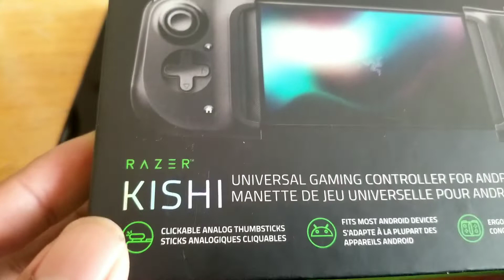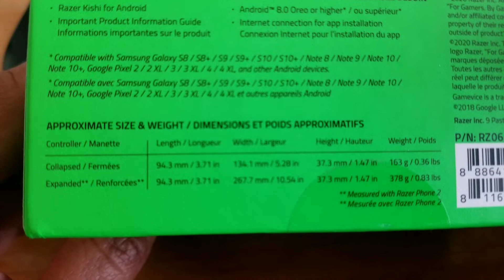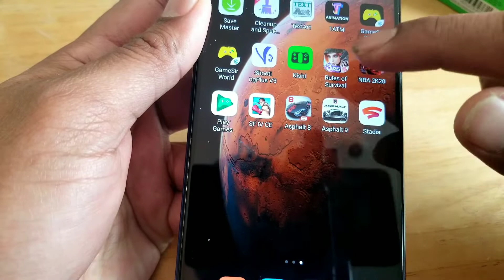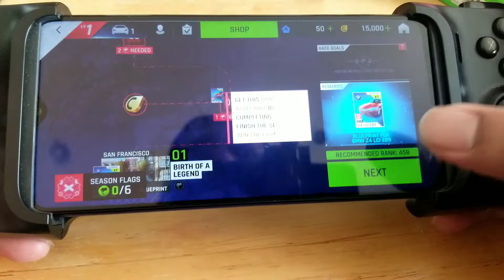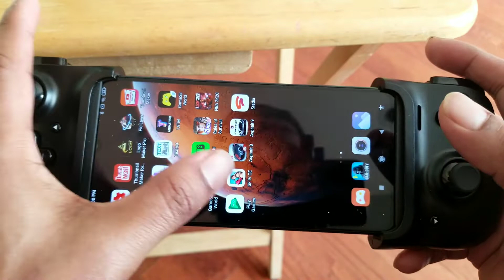Razer Kishi Review (ANDROID) : PERFECT CONTROLLER MOBILE (TAGALOG)